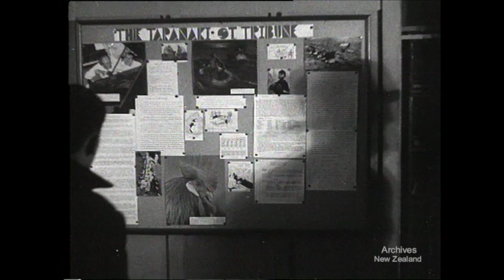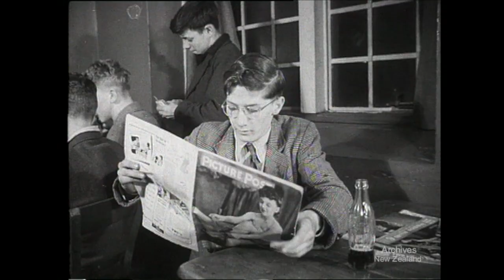Weekly Review no. 155 (1944)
PATRIOTIC- YUGOSLAVS IN NEW ZEALAND
2ND NZEF- REUNION IN ROME
WELFARE IN WARTIME- WELLINGTON CITY MISSION